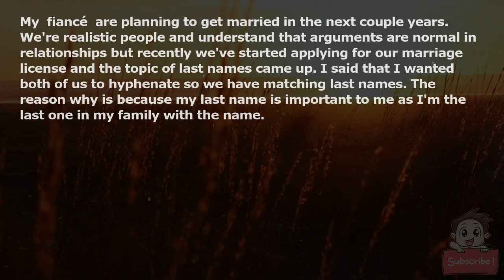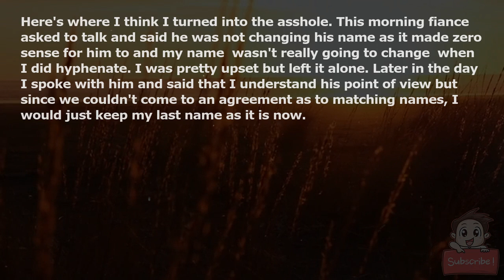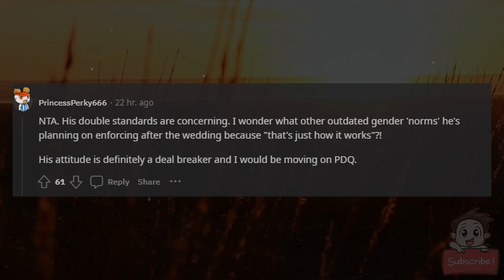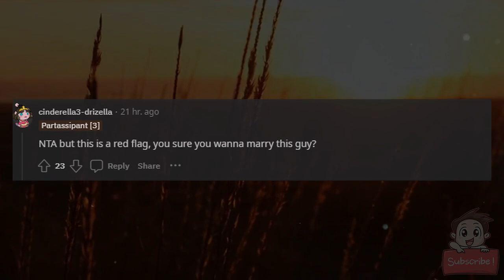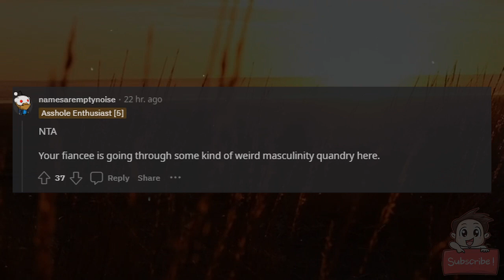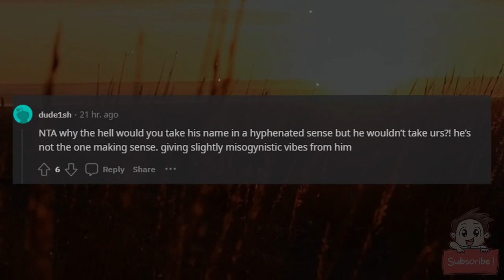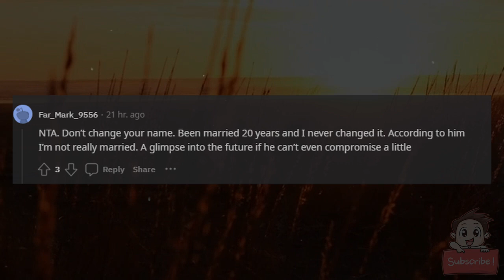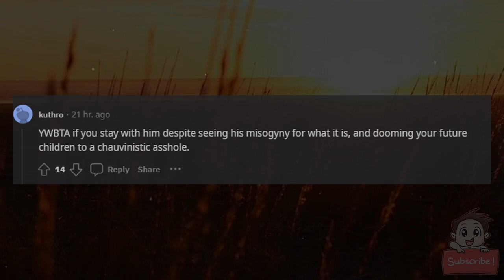AITA for how I responded to my fiance refusing to hyphenate his name?